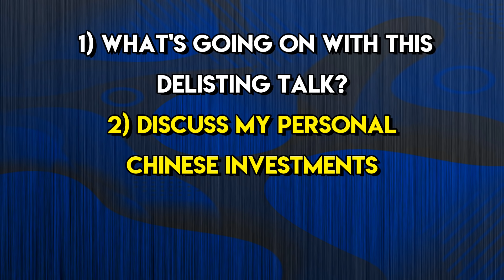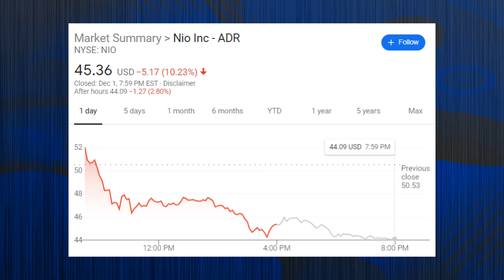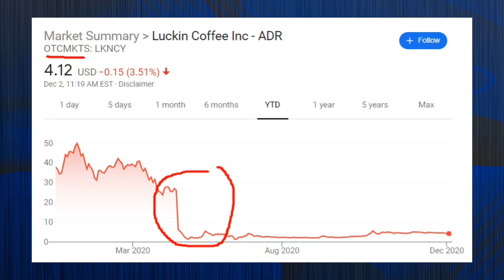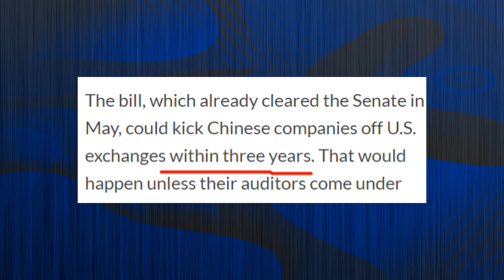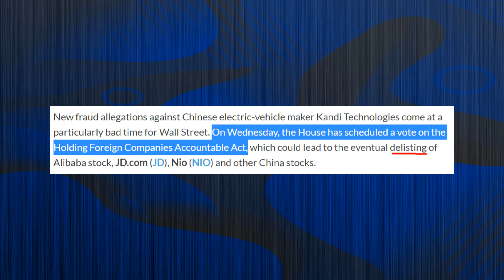Nio Delisting TRUTH! Will Nio be Delisted?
Nio Delisting Truth! Will Nio Stock be Delisted from the US Markets? There are serious fears about Nio Stock, Alibaba Stock, Tencent Stock, JD Stock, XPENG Stock, and many more getting delisted from the US. This has driven a lot of fear in these stocks, specifically in Nio and XPEV stock. Is this an overreaction? What does this delisting entail for Nio stock?

In this video, I want to clarify a few things:
00:53 - 1) What's going on here? What's the truth?
06:15 - 2) I will share my personal Chinese investments
07:33 - 3) Should you sell your Chinese stocks? Avoid investing?